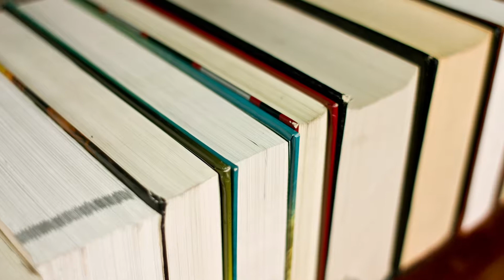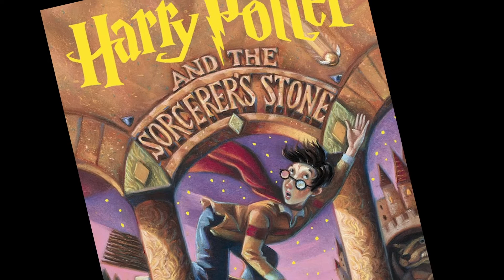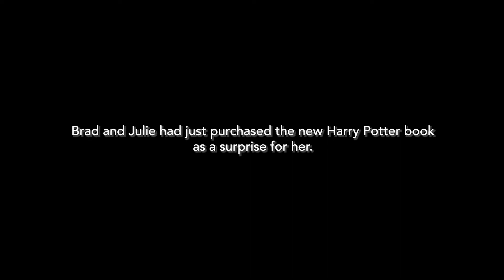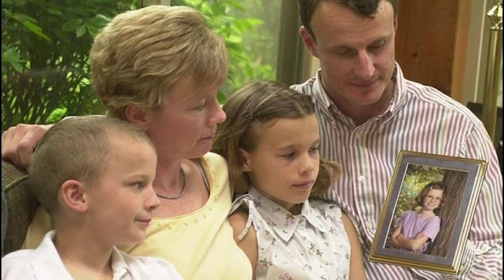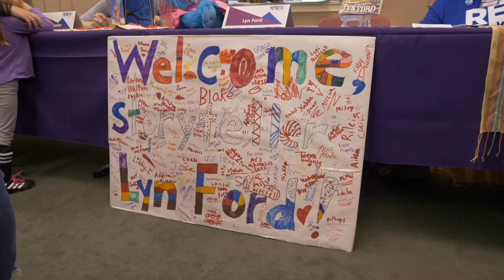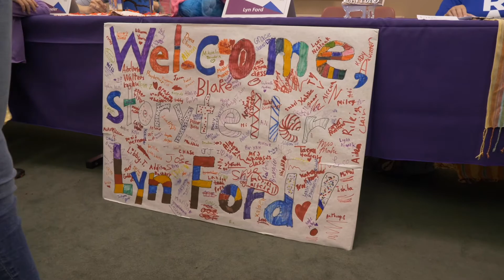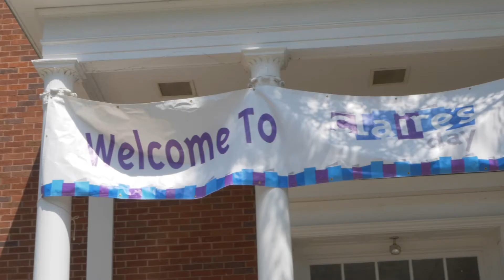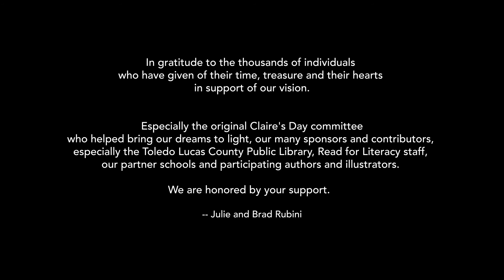Claire's Day: A Life Celebrated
An emotional documentary chronicling  the foundation and future of Claire's Day- a Toledo institution and Northwest Ohio's largest children's book festival.   Claire’s Day is the Celebration of Life, Authors, Illustrators and Reading Excellence, held annually for the past 18 years  in memory of Claire Lynsey Rubini.

Produced by Matt Russell